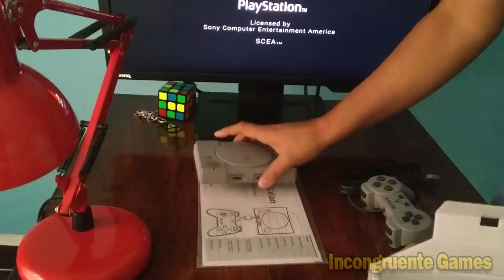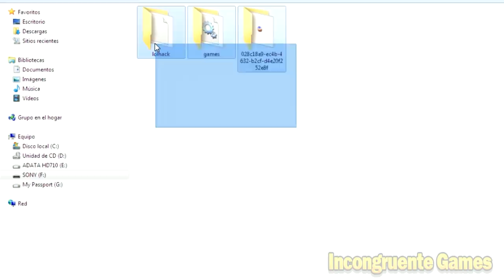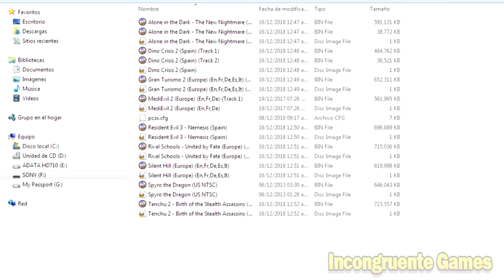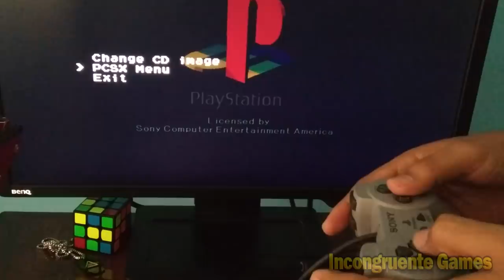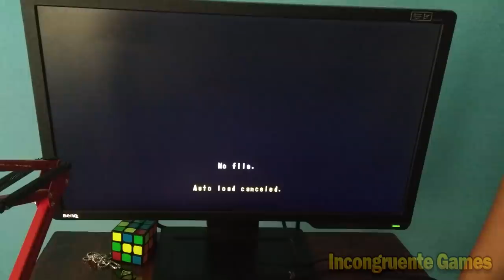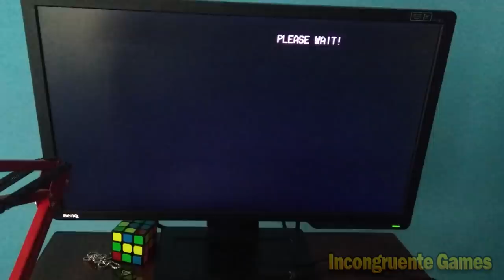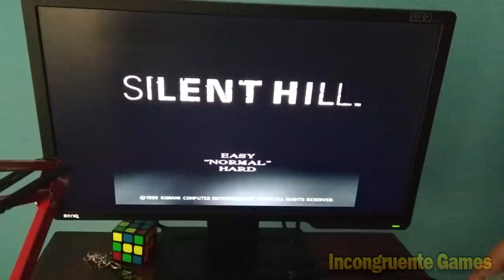INSTALANDO juegos a la Playstation Classic Mini de forma fácil con USB